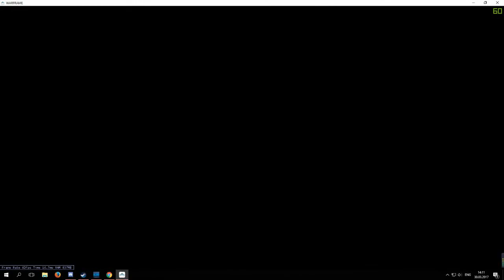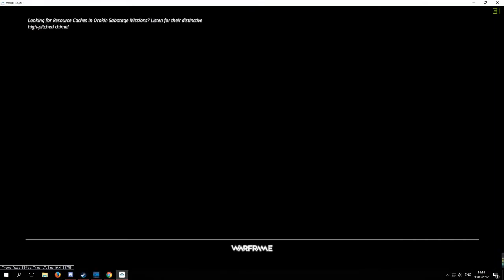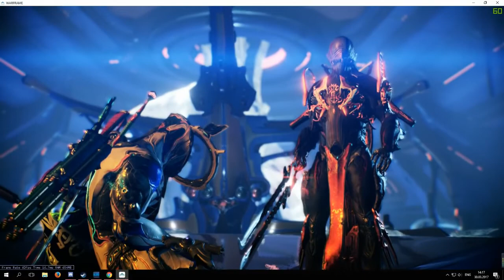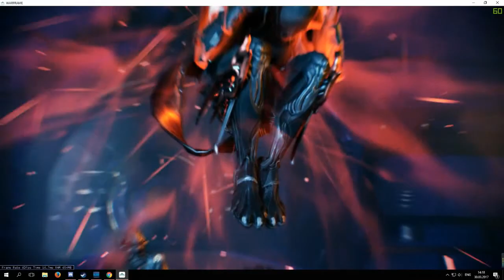The Second Dream Ending